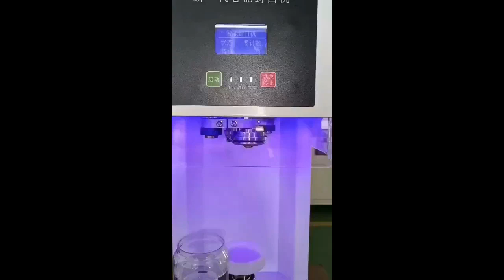Tabletop can seaming machine